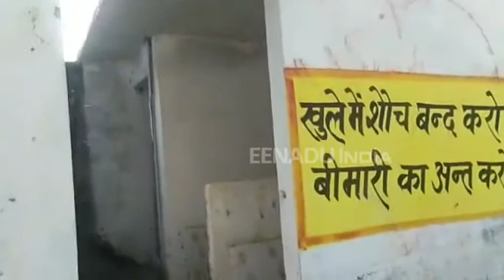बदहाल व्यवस्था में प्राथमिक शिक्षा, जर्जर परिसर में पढ़ने को मजबूर छात्र-छात्राएं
रायबरेली: कांग्रेस शासनकाल में वीवीआईपी जिले का दर्जा हासिल करने वाला रायबरेली जनपद, वर्तमान सरकार में बदहाली का दौर देखने को मजबूर है. प्रदेश सरकार भले ही शिक्षा तंत्र को दुरुस्त करने के लाखों दावे करते आया हो पर रायबरेली जिले के प्राथमिक स्कूल उन सभी दावों की पोल खोलने में देर नहीं करते.